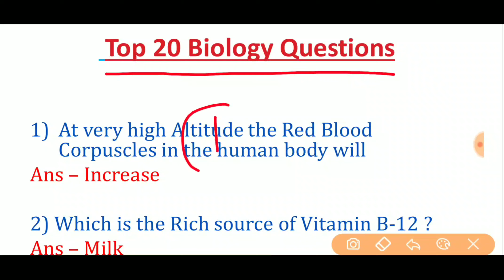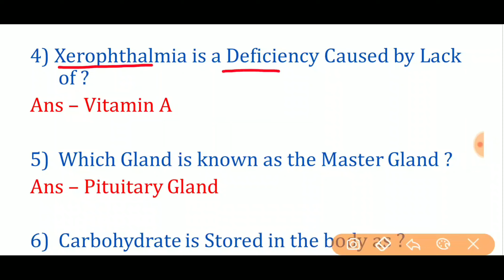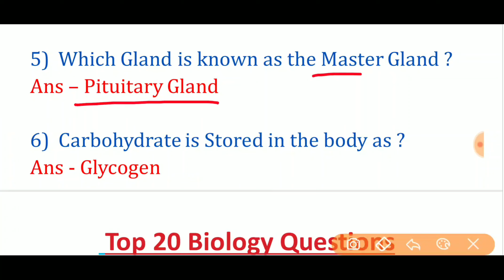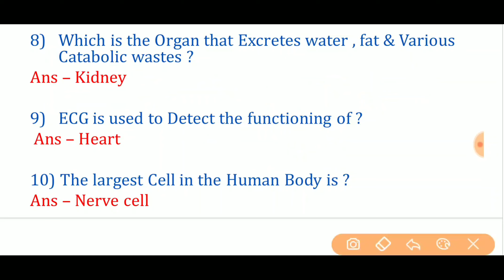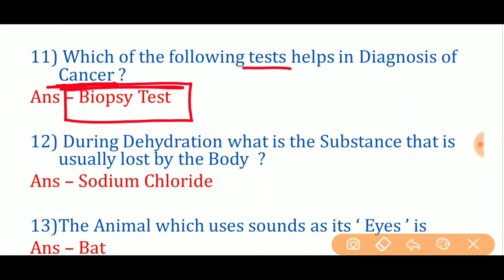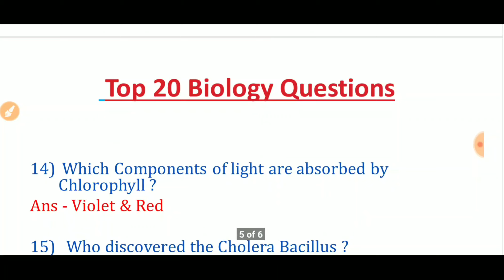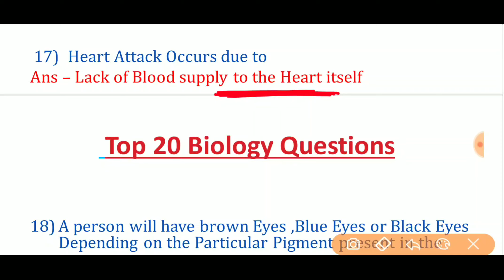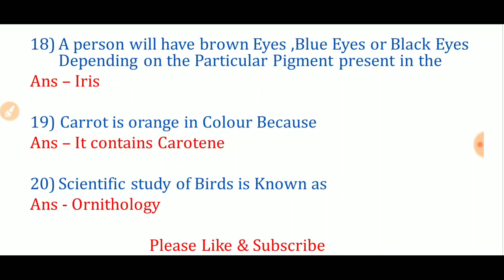TOP 20 BIOLOGY QUESTIONS PART 3 FOR RRB NTPC, CPO, CGL, CHSL, RAILWAYS AND OTHER COMPETITIVE EXAMS